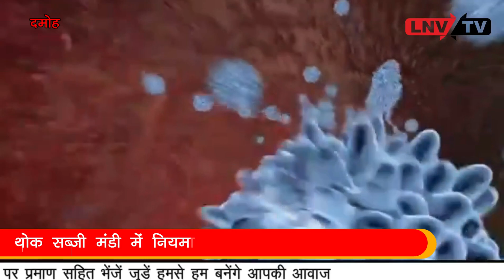कोरोना मरीज बढ़े ,बाजार खोलने का निर्णय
LNV TV 20 may 2020/ कोरोना मरीज बढ़े ,बाजार खोलने का निर्णय